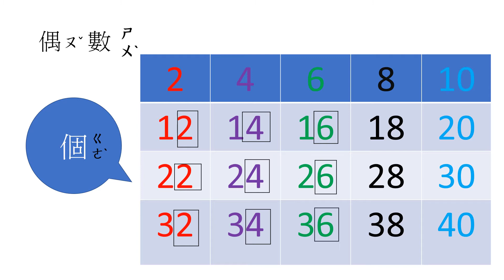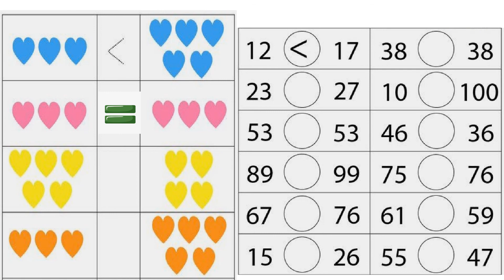大於小於等於#數學#比較大小